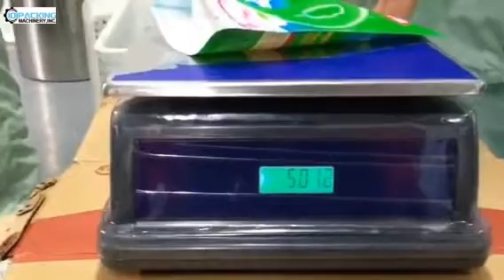Saco pré fabricado horizontal dado saco plástico bolsa de lavanderia líquido de enchimento máquina d